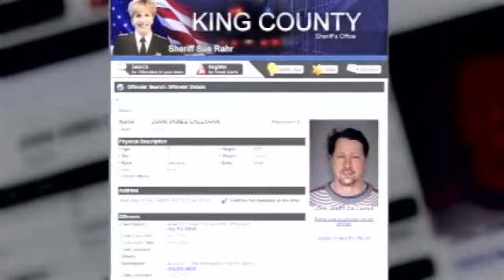Peligroso violador arrestado